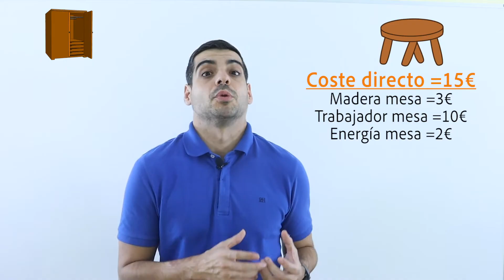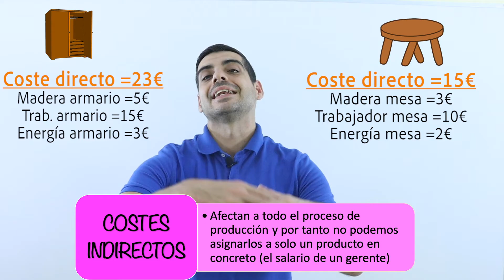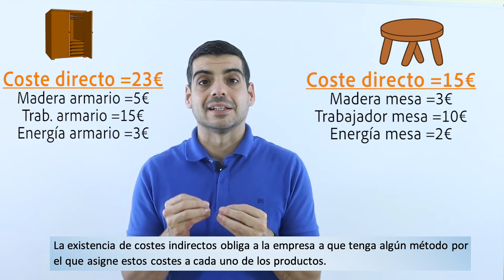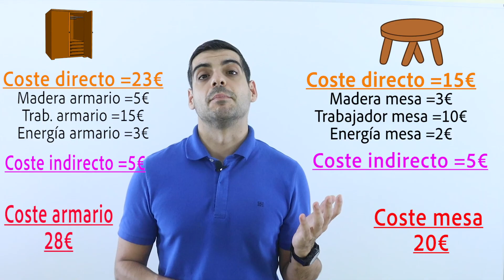Costes directos y costes indirectos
Este vídeo forma parte del tema 4 del curso completo de economía de empresa. Abajo te dejo todos los vídeos de este tema. En el vídeo explicamos la diferencia entre costes directos e indirectos

TEMA 4. PRODUCCIÓN